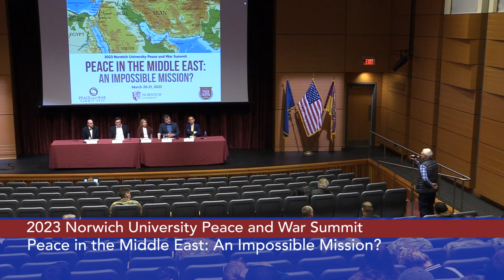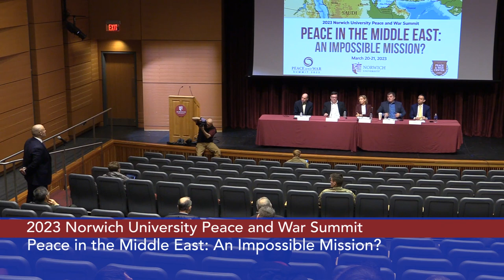2023 Peace and War Summit: Roundtable Discussion 1 3/21/2023 3/20/2023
Norwich University Peace and War Center - 2023 Peace and War Summit: Peace in the Middle East: An Impossible Mission? Roundtable Discussion 1 3/21/2023